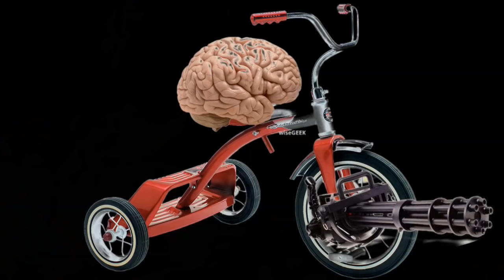Fallout 4: Robot Companion Pros and Cons - The Sentry Bot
Sorry this took so long guys, had a few problems lately with editing and recording. But all is now well, and you can expect my usual 1 - 2 videos per week as usual :)

Hope you enjoy this one guys! Let me know if you want to see more of these robot companion videos, with the different kinds of robots, Assaultrons, Mr Handys and so on!

HAVE A SEXY AFTERNOON!

Featured Song:

Name: "Dam Top"
Artist/Composer: Jesper Kyd
From: Borderlands 2 (OST)